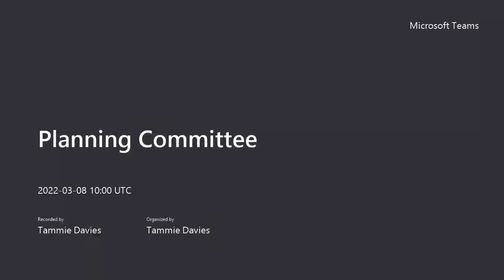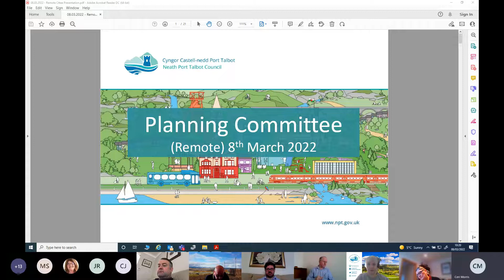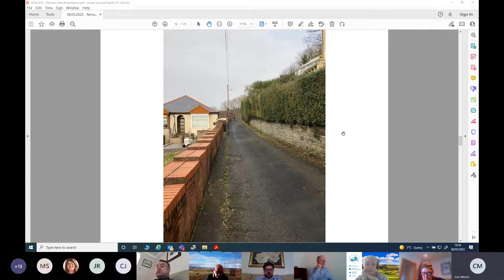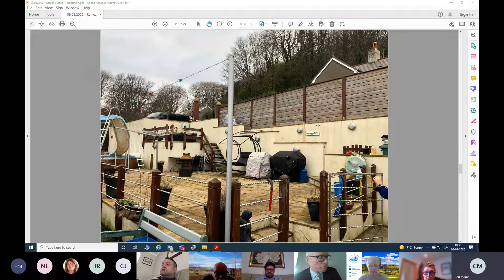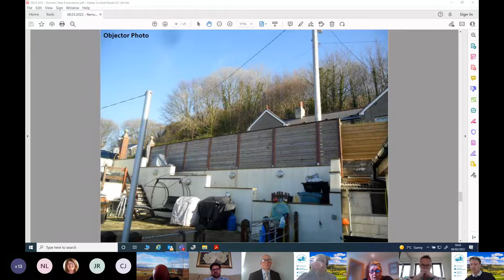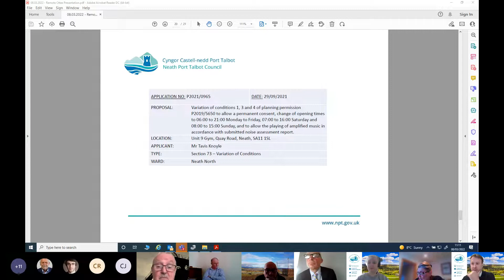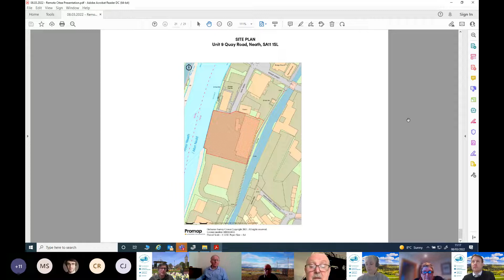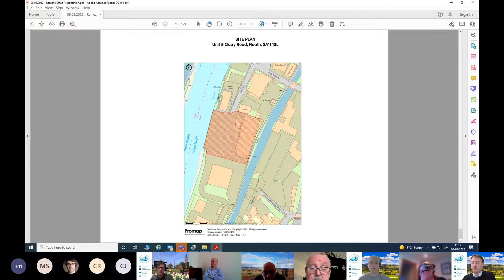Planning Committee - 8 March 2022